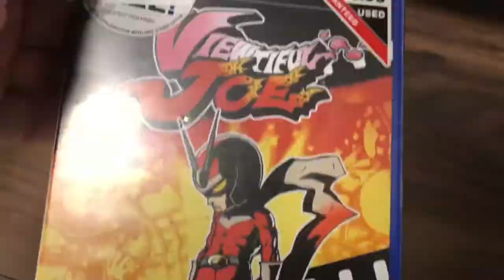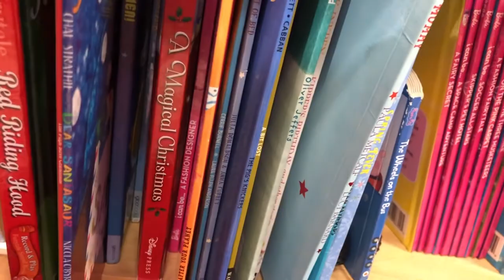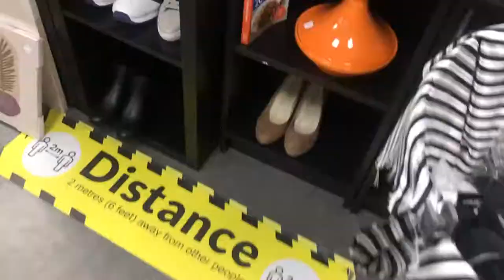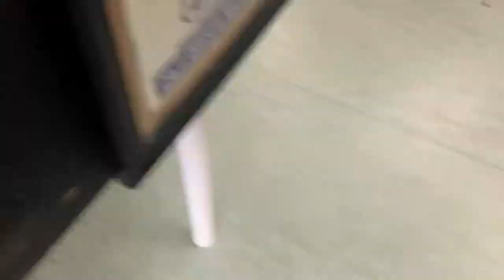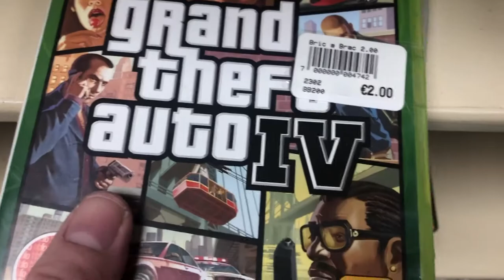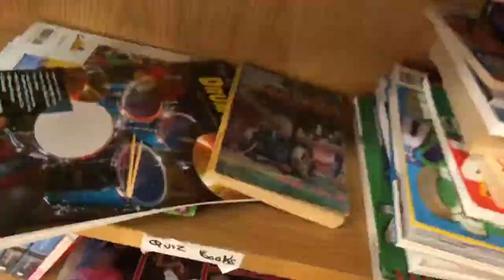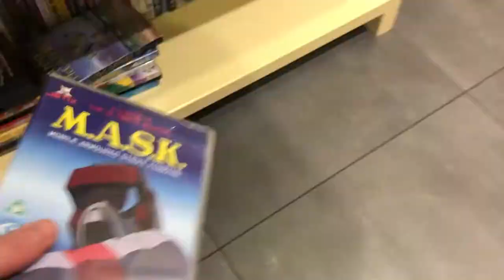Live Video Game Hunting EP.12 | Games Games and More Games!!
Video Game Hunting is back with a bang! Picked up an insane amount of stuff in this one!!